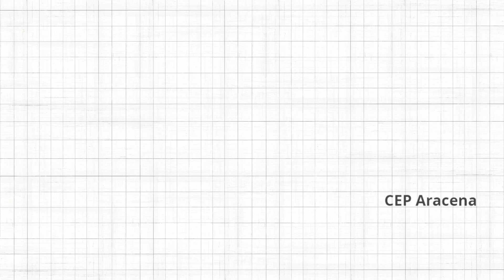ECI VI 3